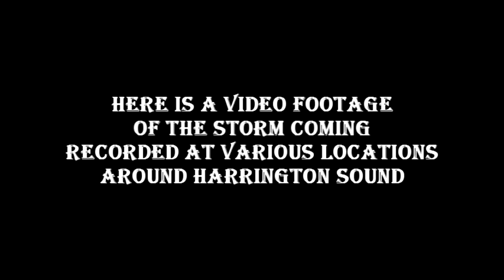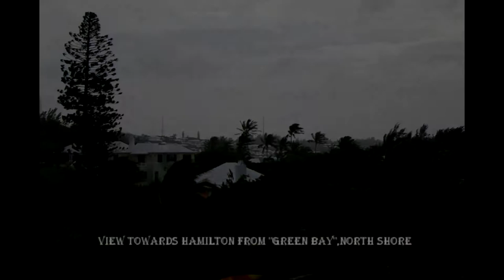Tropical Storm "Gabrielle" approaches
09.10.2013 TS "Gabrielle" hit the islands of Bermuda. Here is a footage showing the conditions experienced during it's approach.